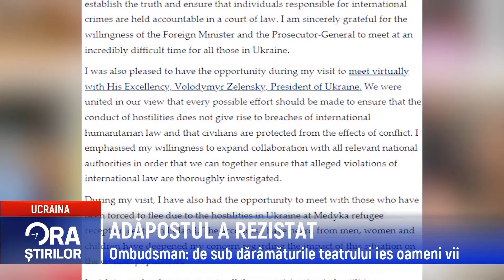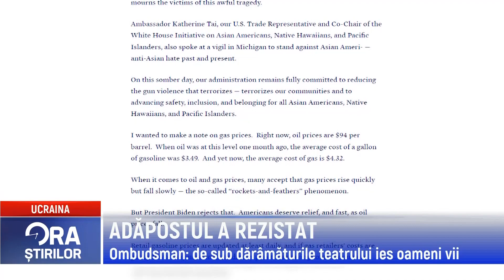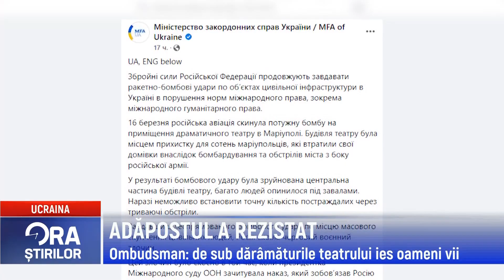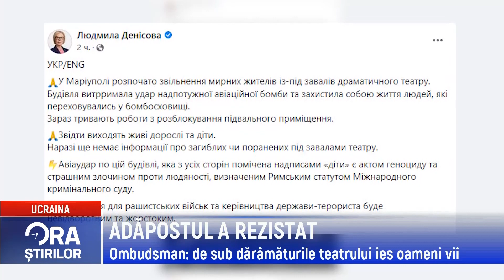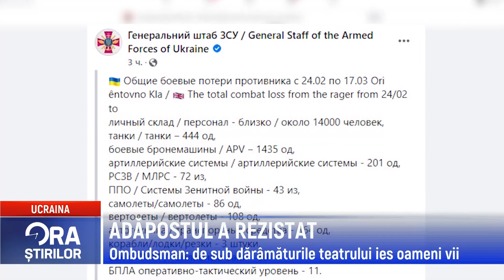ADĂPOSTUL A REZISTAT